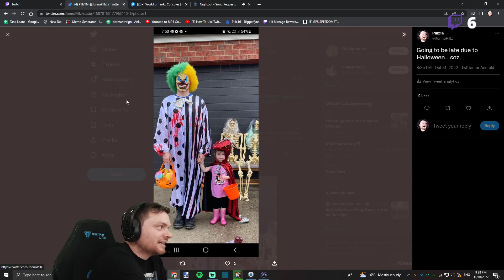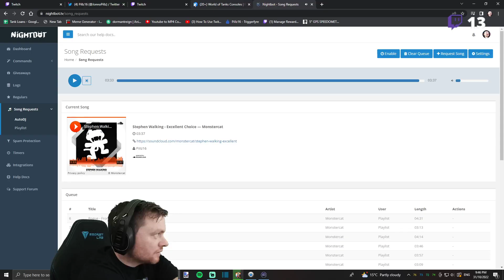Happy Halloween 2022!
A bit of a rough night but still had some good games and some fun. Keen to try a new game wednesday.